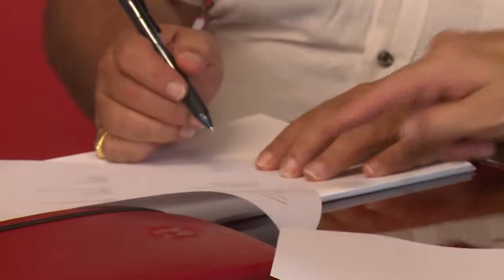La rete di Koinè in campo per i servizi sociali a Malta